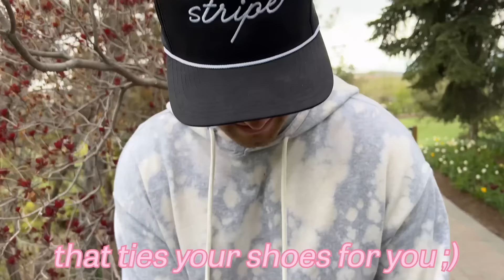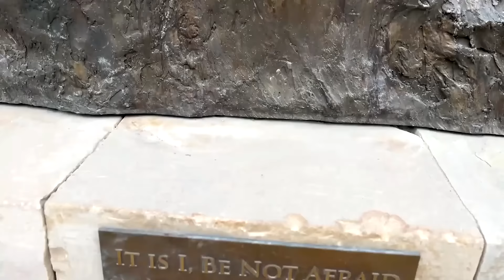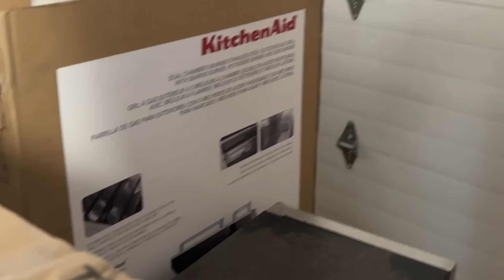NOT ENOUGH NELSONS HOUSE FLOODED!!! 😮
Come with me throughout my week to see what my life is really like! An unexpected flood kinda took over this video lol!